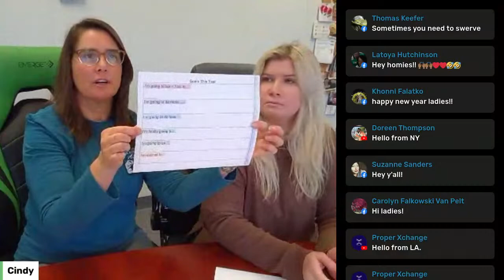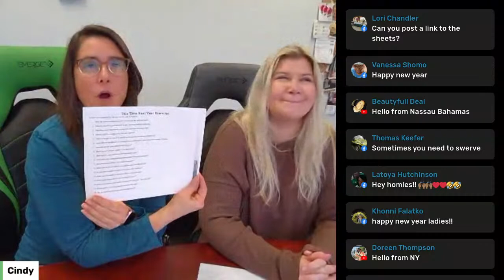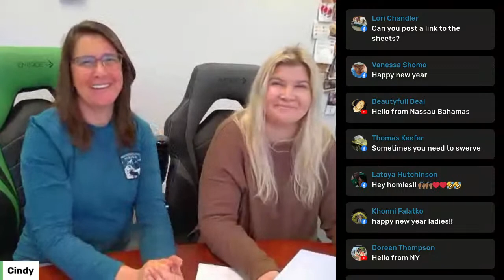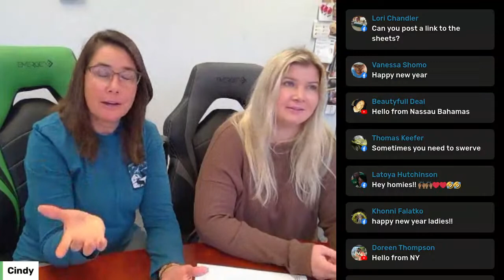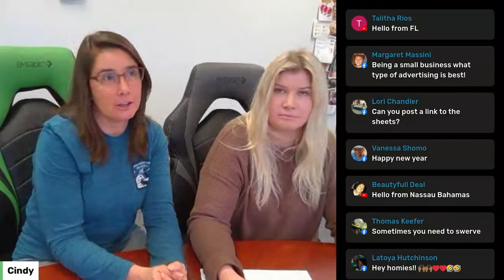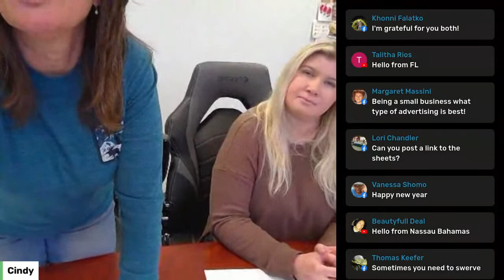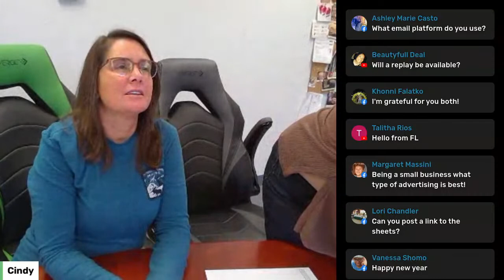2023 Planning Part 2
2023 is here, and it's a great time to start planning during this cold and dark month.  Strategic planning sounds intimidating, but it's not scary or over your head if you don't have a business background.  We have some fun tools we use in our strategic planning to share with you today.  Join us as we review how we plan and give you some practical advice on how you can plan an awesome year for yourself.  Beginners welcome!  No experience necessary!